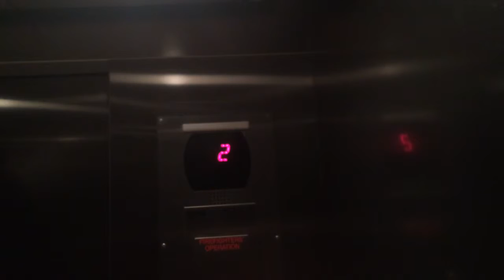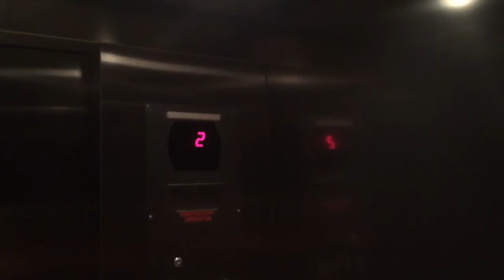Parking Elevator Louisiana Cancer Research Center